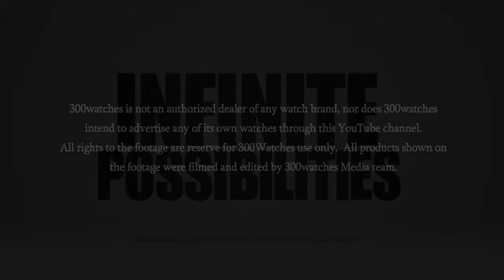Vacheron Constantin Royal Eagle Chronometer Automatic Watch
Read more...